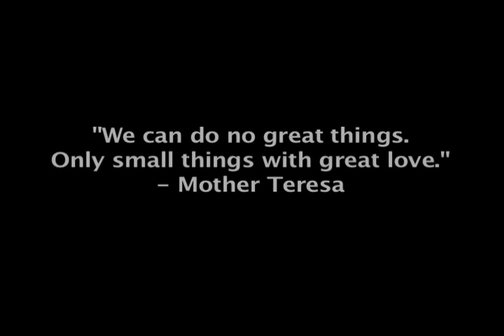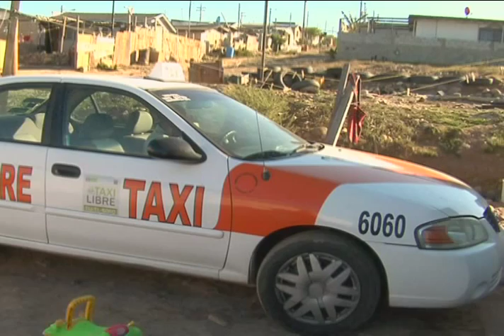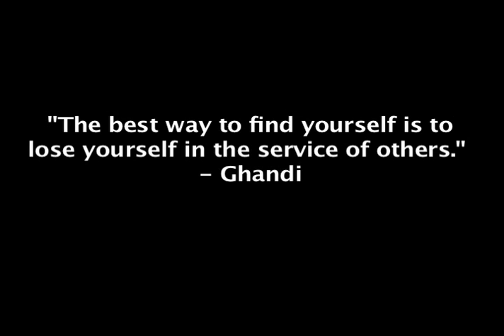Homes of Hope Short Documentary | Boardwalk Rental Communities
This independently produced documentary features prominent Canadian business leaders such as Sam Kolias who involve their businesses, employees and customers in life changing charitable work projects. To find out more about this remarkable organization and ways you can get involved please or contact the Canadian Director of Companies With A Mission